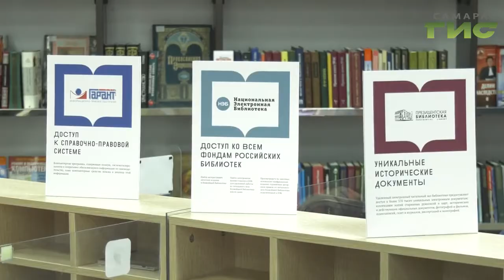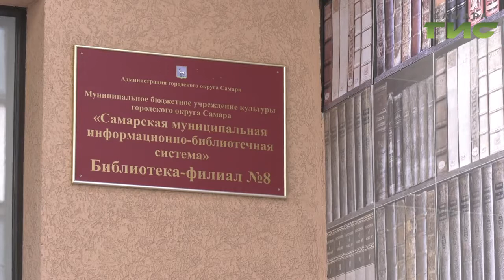Грядет книжная революция. В Самаре преображают городские библиотеки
Грядет книжная революция. В Самаре преображают городские библиотеки.  Они меняют свой привычный формат. Вместо привычных  читальных залов теперь досуговые центры , где можно послушать лекцию, поучаствовать в мастер-классе и просто отдохнуть. Какими возможностями уже сегодня обладают библиотеки и что интересного появится в ближайшем будущем узнала Мария Левина.